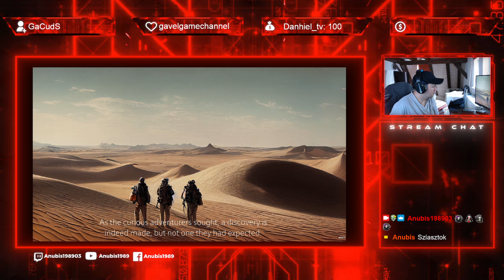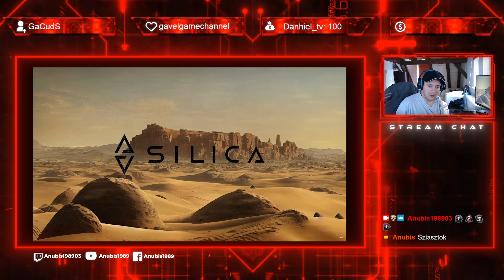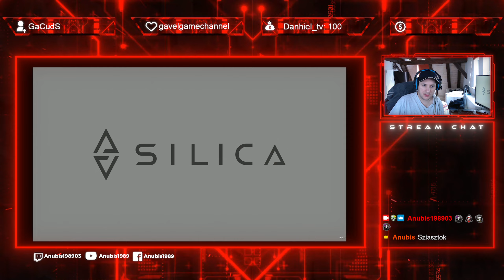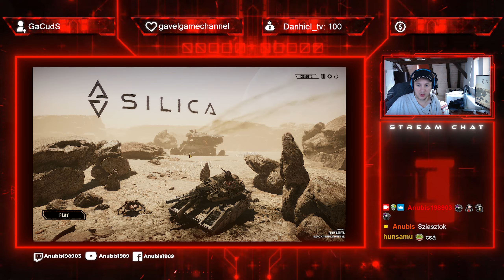Silica : Még játszunk vele kicsit ..... ! 1 / 2 Rész !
Sziasztok!
Nem régen jelent meg a játék , amibe már bele néztünk , de a stratégiai részére nem volt már , akkor idő igy azt most nézzük meg !